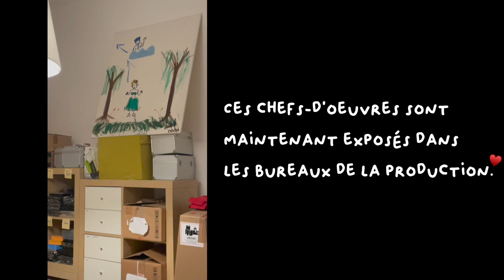J'TE RÉSUME - Platée / Rameau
Un prank de Jupiter qui tourne mal... Ma peinture aussi tourne mal. 😅

|| Produit par Libelo Productions ||

Dans le cadre de l’appel à Projets CNC/ARTE/Youtube « Savoirs et Culture »

📹Caméra – Martial Lanno
👩‍💻Chargée de production – Coline Gutter
👩‍💼Productrice – Valentine Wurtz
🏢Moyens technique – BCC
🎞 Studio des Compotes

🎵Crédits Captations 🎵

PLATÉE | Ballet bouffon (comédie lyrique) en trois actes et un prologue
de Jean-Philippe Rameau | Livret d’Adrien-Joseph Le Valois d’Orville

Direction musicale - Christophe Rousset
Mise en scène - Mariame Clément
Chorégraphie - Joshua Monten
Décors et costumes - Julia Hansen
Lumières - Reinhard Traub
Dramaturgie - Clément Hervieu -Léger

Platée - Emiliano Gonzalez-Toro
La Folie - Salomé Haller
Mercure - Cyril Auvity
Jupiter - François Lis
Junon - Judith Van Wanroij
Clarine - Céline Scheen
Cithéron - Evgueniy Alexiev
Satyre     Christophe Gay

Ballet  et Chœurs de l’Opéra national du Rhin
Les Talents Lyriques

👀 Et si tu veux en savoir plus sur les coulisses des tournages, suis-moi sur Instagram @loperaetseszouz 🤗

✋ Oh! et si tu veux avoir accès à de supers goodies et bonus de L'Opéra et ses Zouz, fais donc un tour par